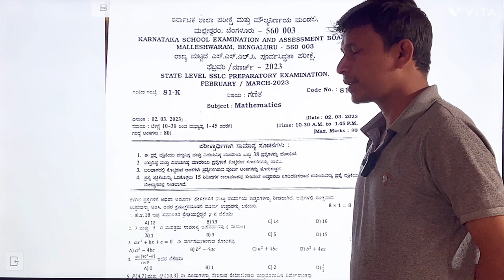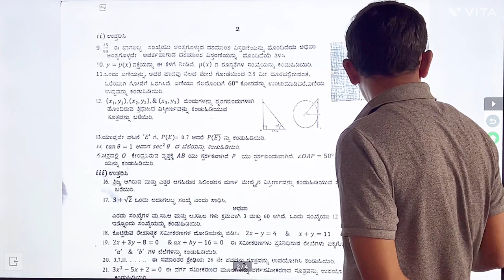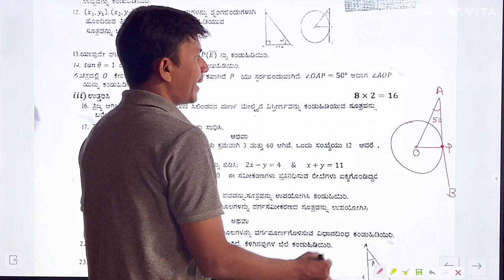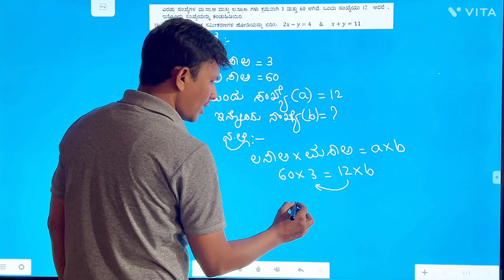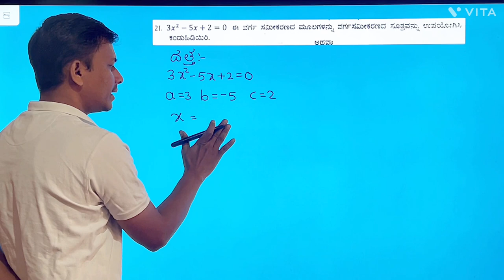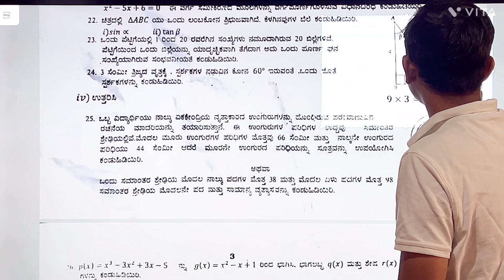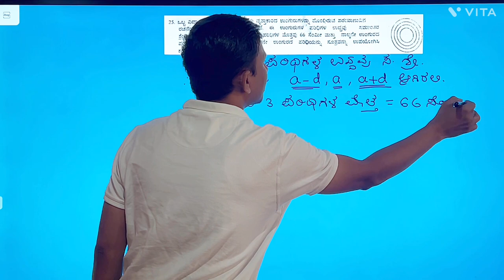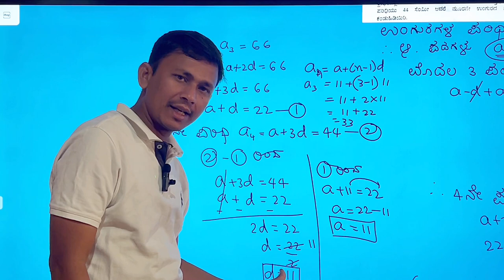SSLC ಗಣಿತ ಪೂರ್ವ ಸಿದ್ಧತಾ ಪರೀಕ್ಷೆ March 2023|| ಭಾಗ 1|| SSLC MATHS PREPARATORY EXAM 2023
SSLC ಗಣಿತ ರಾಜ್ಯ ಮಟ್ಟದ ಪೂರ್ವ ಸಿದ್ಧತಾ ಪರೀಕ್ಷೆ ಮಾರ್ಚ್ 2023 ರಂದು ನಡೆದ ಪ್ರಶ್ನೆ ಪತ್ರಿಕೆಯ ಉತ್ತರಗಳನ್ನು ಸವಿವರವಾಗಿ ಈ ವಿಡಿಯೋ ಸರಣಿಯಲ್ಲಿ ನಿಮಗೆ ದೊರೆಯುತ್ತದೆ.
ಈ ವಿಡಿಯೋ ಸರಣಿ ನಿಮಗೆ ಚೆನ್ನಾಗಿ ಅನಿಸಿದರೆ ನಮ್ಮ ಚಾನೆಲ್ ಅನ್ನು ಸಬ್ಸ್ಕ್ರೈಬ್ ಮಾಡಿ.
ಈ ನಮ್ಮ ಚಾನಲ್ನಲ್ಲಿ 8ನೇ 9ನೇ 10ನೇ 11ನೇ ಮತ್ತು 12ನೇ ತರಗತಿಯ ಗಣಿತ ಮತ್ತು ವಿಜ್ಞಾನ ಪಾಠಗಳ ಸಂಪೂರ್ಣ ಸರಣಿ ದೊರೆಯುವುದು. ಧನ್ಯವಾದಗಳು
SSLC ಪೂರ್ವ ಸಿದ್ಧತಾ ಪರೀಕ್ಷೆ 2023 ಮಾರ್ಚ್
SSLC maths preparatory exam 2023